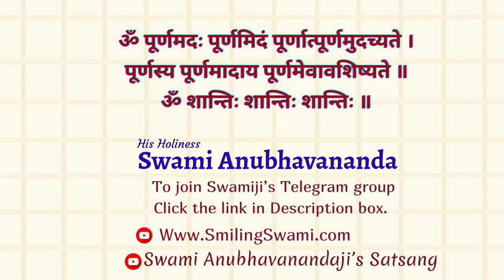श्रीमद् भागवत | Shrimad Bhagwatam (Hindi) | सप्तम स्कंध | Talk 6 | Swami Anubhavananda